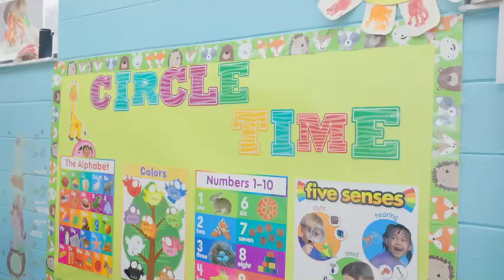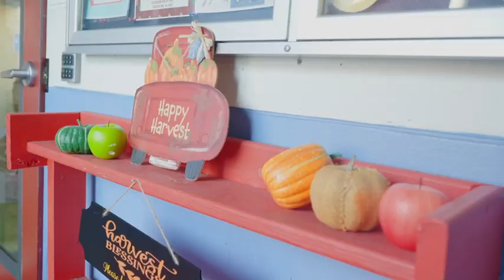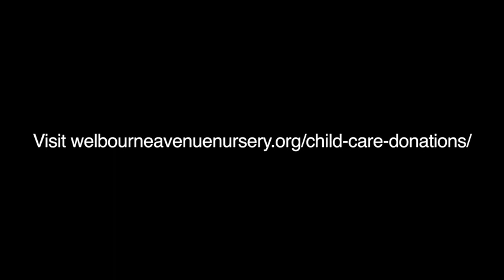Welbourne Nursery and Preschool in Winter Park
The Welbourne Nursery and Preschool has been a vital resource in Winter Park for nearly 100 years. The preschool has served underrepresented and lower income families for decades and helps bridge the learning gap that can occur for the most disadvantaged children. Take a look inside at the amazing facility, staff and students.